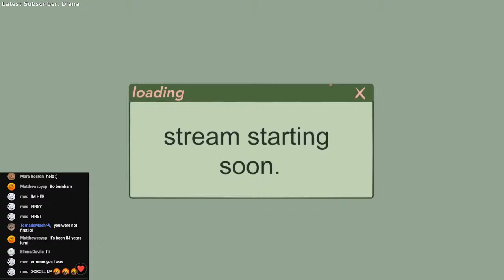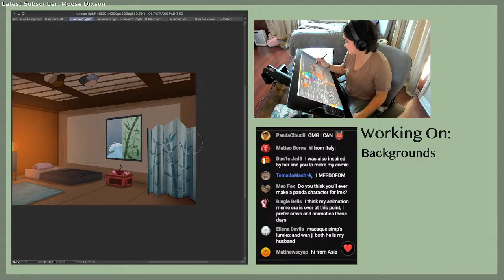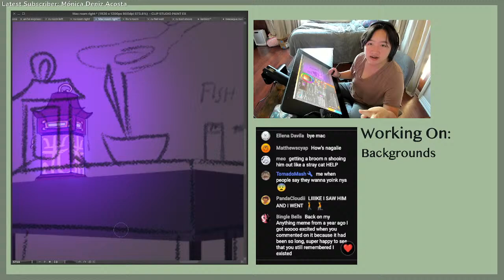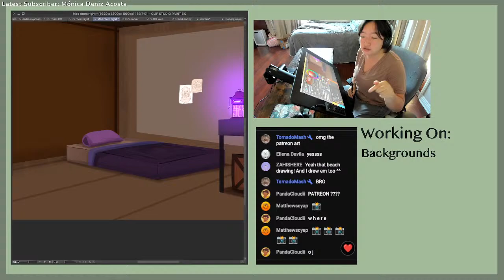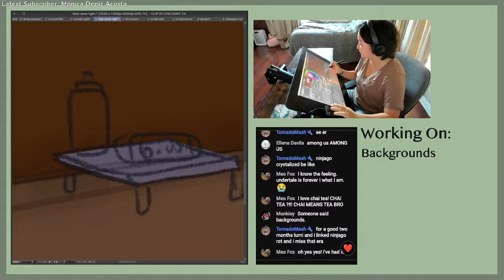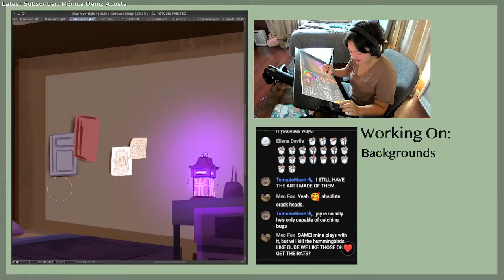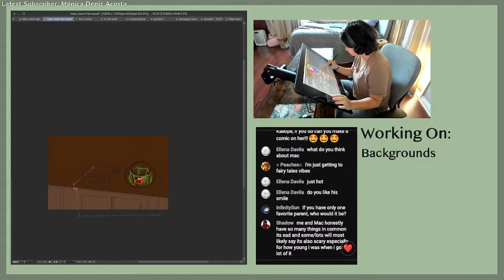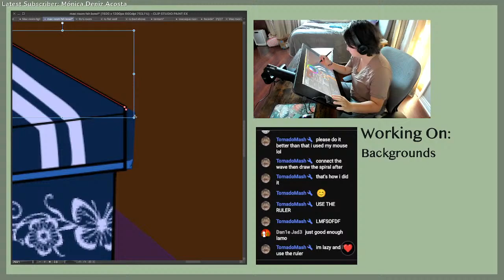Drawing Backgrounds for my Comic + chatting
Rules:
No harrasment towards me or anyone in chat, no hate speech, racism/sexism/homophobia, and no spamming. Be respectful as well. Any violation of these rules will result in a kick and/or ban.

Programs/tools used -
creativity